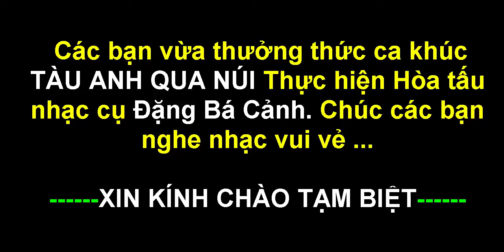Tuyệt phẩm hòa tấu: TÀU ANH QUA NÚI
Thực hiện: Đặng Bá Cảnh _ Viết lời karaoke Trần Ngọc Tuấn